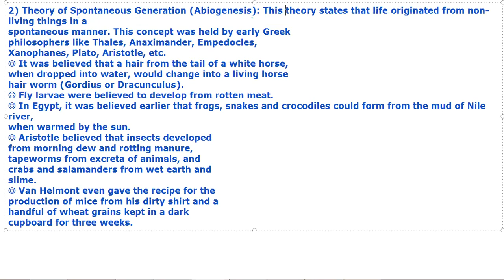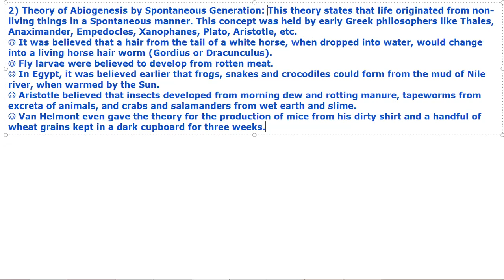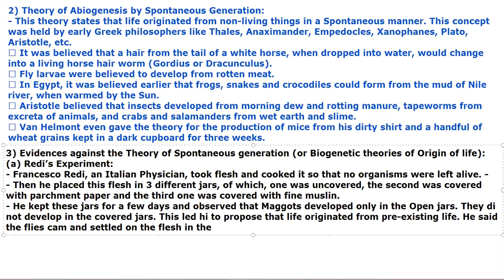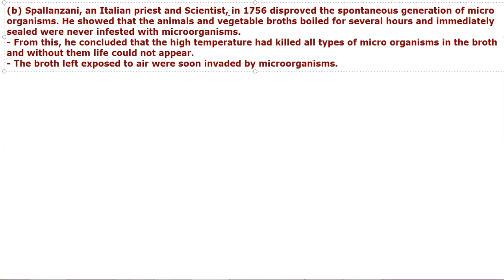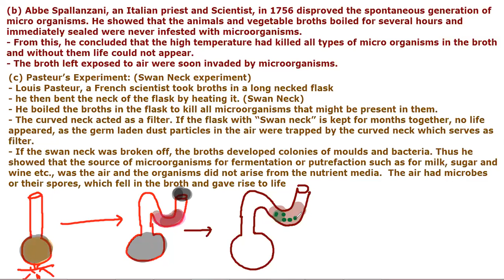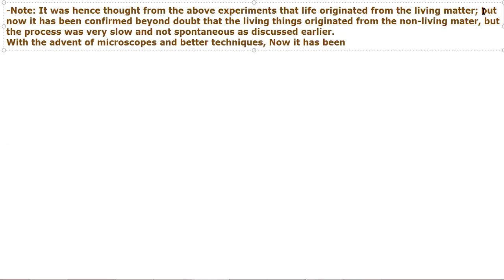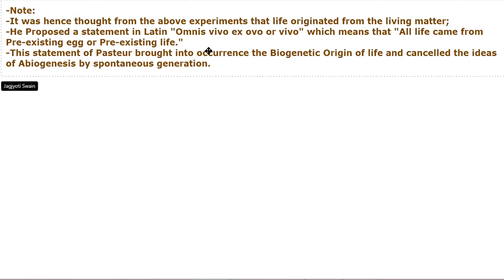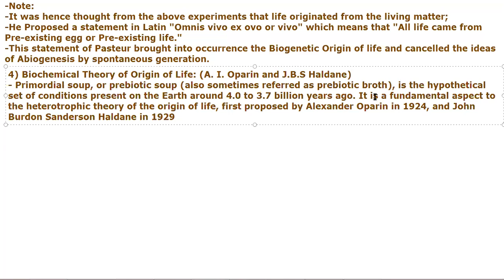Origin of Life-2/Evolution by by JJS Sir for Class-12, KVPY, NEET, OLYMPIADS (NSEB-INBO-IBO)